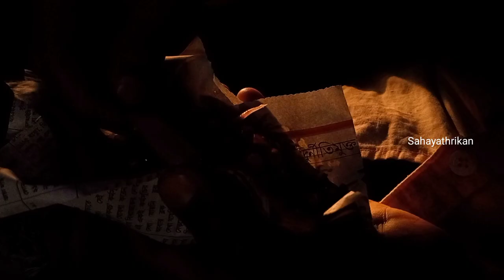Kerala to North East | Vivek Express | North East Trip | West Bengal | Siliguri | Tent Camping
Aranmula Metals
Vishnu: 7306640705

If you Wish to Support our trip,
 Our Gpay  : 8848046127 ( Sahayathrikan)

Dibrugarh–Kanyakumari Vivek Superfast Express is a weekly Express train of the Vivek Express series the Indian Railways which runs from Dibrugarh in India's north eastern state Assam to Kanyakumari in Tamil Nadu the southernmost state of India. In 74 hours 35 minutes the train covers a distance of 4,218.6 kilometres (2,621.3 mi) and traverses through eight states in India.This train is currently the longest train route in India by both distance and time,as well as the 24th-longest train service in the world. The train has 58 halts across its route.

New Jalpaiguri Junction railway station (station code NJP) established in 1960,is an A1 categorybroad gauge and narrow-gauge railway station under Katihar railway division of Northeast Frontier Railway zone. It is the largest as well as the busiest railway junction of Northeast India. This junction is largest among the railway stations which serves the city of Siliguri, the largest metropolis of the North Bengal. The other stations are- Siliguri Junction, Gulma, Bagdogra, Matigara, Rangapani and Siliguri Town. New Jalpaiguri junction ranked 10th cleanest railway station in India in 2016 surveyand came among the top 100 booking stations of Indian railway. New Jalpaiguri, as a railway station serves as the entry point to North Bengal, Sikkim, other countries like Nepal, Bhutan, Bangladesh and the seven northeastern states (Assam, Arunachal Pradesh, Nagaland, Manipur, Mizoram, Tripura and Meghalaya). New Jalpaiguri Junction acts as a connecting base for the Northeastern states to the Indian mainland.

Follow me

ANTI-PIRACY WARNING : This content is copyrighted to Sahayathrikan . Any unauthorised , reproduction. redistribution  or re-upload is ,Strictly prohibited of this material . Legal action will be taken against those who violate the copyright of the following material presented